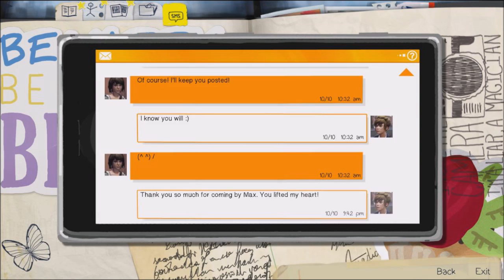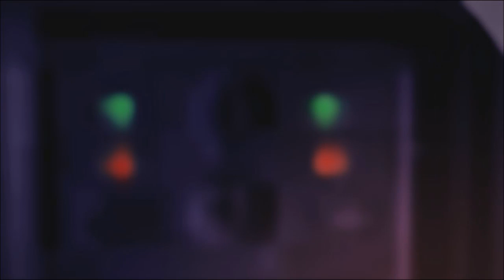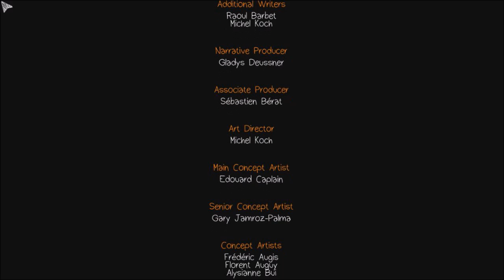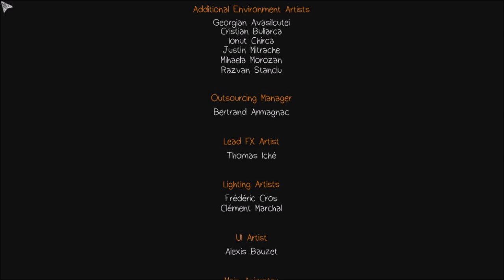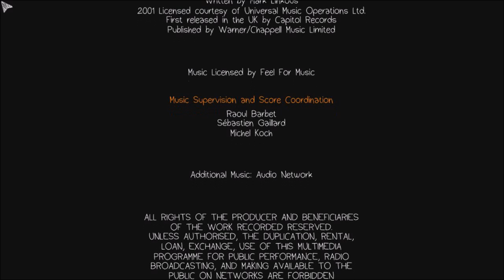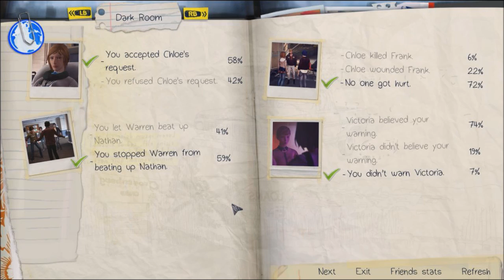Life is Strange - Episode 4 Part 4 (FINAL) - IT WAS HIM?!?!?!?!